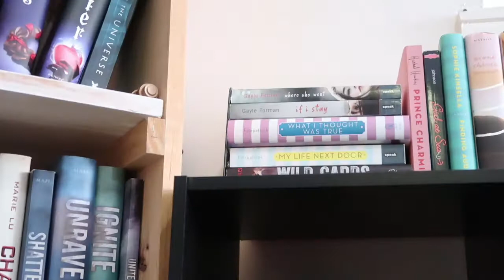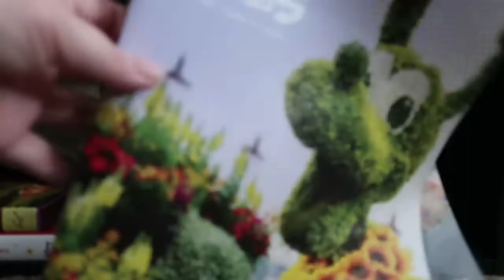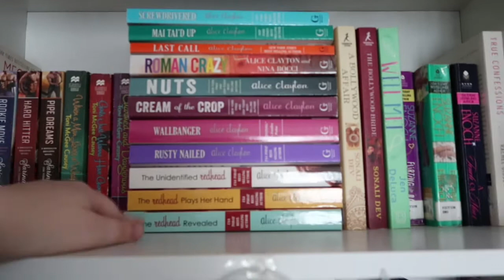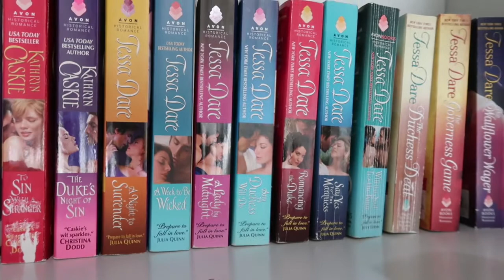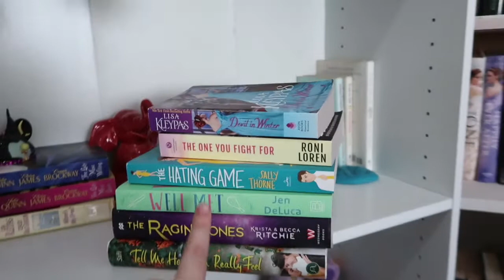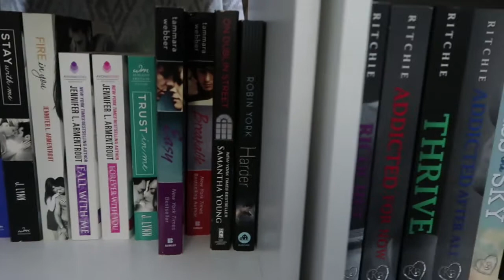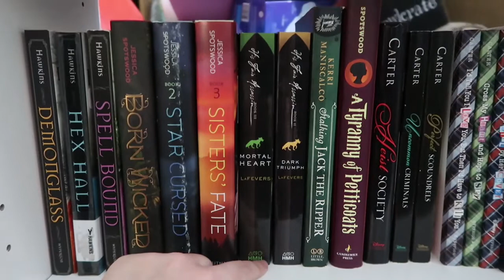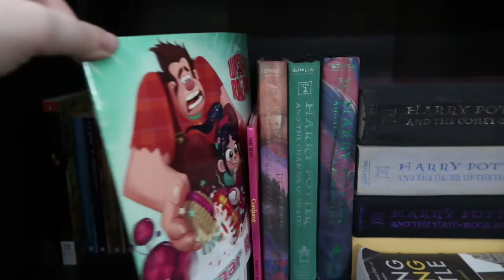Bookshelf Tour (2019)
I’m finally back with a bookshelf tour. It isn’t as detailed as it could’ve been, but I ran out of time. I also plan on changing my library set up in the new year. I’ll try to do another one next year.

My allergies were also killing me during the filming so I was having trouble breathing. I tried to cut out all the coughing and heavy breathing!